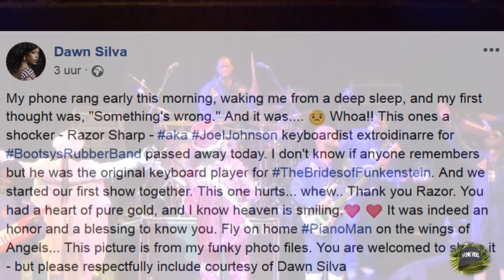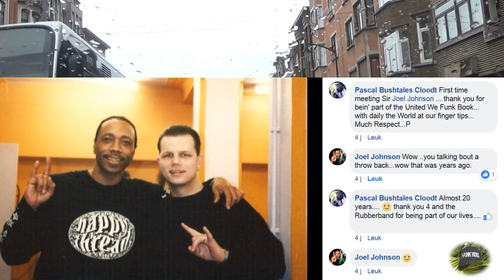Joel "Razor Sharp" Johnson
Joel "Razor Sharp" Johnson In Loving Memory
April 5 1953 - Oktober 3 2018
Thank you for the moments, some of them captured in this video.One Nation & Swing Down. You will be missed by many.
Our deepest condolences to the Entire Family.

Joel Nathaniel “Razor Sharp”Johnson , of Cincinnati, OH, passed away on Wednesday, October 3, 2018 at the age of 65.

Joey, as he was affectionately known by his family, was born to parents Isaiah and Hortense Johnson nee Everett on April 5,1953 in Catonsville, MD – a suburb of Baltimore. He grew up as the second born of three. His father Isaiah, a classically trained musician and jazz pianist, was his first music teacher. He graduated in 1971 from Frederick Douglass High School in Baltimore, MD, where he honed his music skills, playing piano in the jazz band and clarinet in the infamous Douglass Ducks marching band.

While still in high school he began performing music professionally, first with his father in nightclubs and later with the local Baltimore groups the Mellow Souls, The Sultans, Tomorrows Promise, Madhouse and Witchcraft. Joey gained a reputation as one of – if not the – “baddest keyboard player” in Baltimore, inspiring his manager at that time – Cleveland L.Blackmon, a local entrepreneur – to give him the nickname “Razor Sharp.” In1976 – upon the recommendation of Gary “Mudbone” Cooper – he received the call to join Bootsy’s Rubber Band and the rest is P-Funk history!

Joey was preceded in death by his parents and his wife Patricia Johnson (Bennett). He is survived by his former wives Azalea Peppers, Mekka Potter and Carol Sogoba; his children Joy Nayelle Williams(Kelvin), China Wright, Shamika Johnson, Joel Johnson, Jr. (Alexis), Aprina Johnson; his grandchildren Maya, Sakai, Isabelle Johnson, Makyha, Moriah, Aniyah (China son), Jamiyah, Gust, Joel III, Kelvin Josiah, Juba Johnson; one great grandson; his sister Marcia L. Rivers and brother Everett L. Johnson; his aunts Helen E. Elcock(Everett) and Albertine Morgan (Everett); a host of cousins, nieces and nephews; and hundreds of friends and associates whom he loved and loved him!

Final farewells for Joel Nathaniel "Razor Sharp" Johnson will be held on Saturday, October 13, 2018.

 UPDATE: The location for the farewell for Joel "Razor Sharp" Johnson was changed: It will still be Saturday, October 13, 2018 but at Roselawn Live, 7617 Reading Rd., Cincinnati, OH 45237.
The Viewing & Reception from 1:00 PM to 2:30 PM EDT, followed by his Repast/ Party/Funk Fest from 3:00 PM to 6:00 PM EDT.

Flowers, cards etc. can be sent to:
The Family of Joel Johnson
c/o Renfro Funeral Services, Inc.

- Frederick Douglass High School
c/o Joel N. Johnson, class of 1971
2301 Gwynns Falls Pkwy

 - ArtWorks – Cincinnati
20 E Central Pkwy